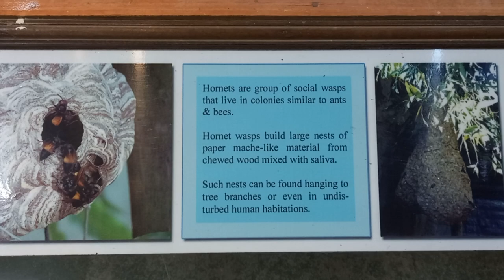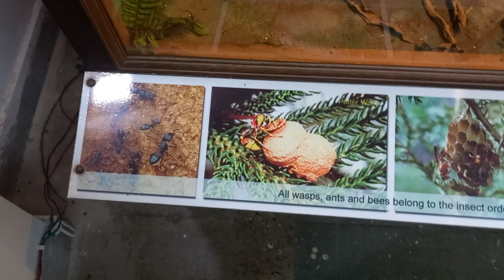The Indian rhinoceros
The Indian rhinoceros  or Indian rhino for short , also known as the greater one horned rhinoceros or great Jndian rhinoceros,  is a rhinoceros species  native to the Indian subcontinent . It is listed as vulnerable on fragmented & restricted to less than 20 , 000km square   ( 7, 700 sq mi )  . Moreover , the extent & quality of the rhinos most important habitat ,the alluvial Terai _ Duar savanna & grasslands & riverine forest is considered to be in decline due to human & livestock encroachment .